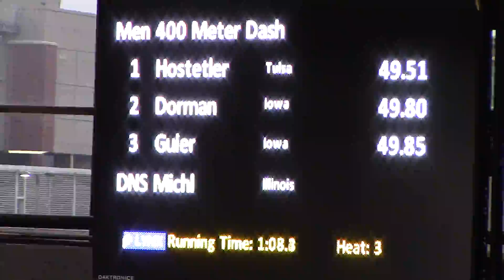2017 Black and Gold Premier 400m Ryan Dorman and Charles Guier